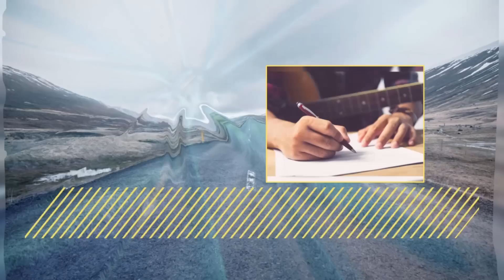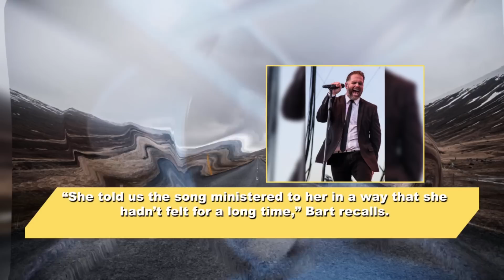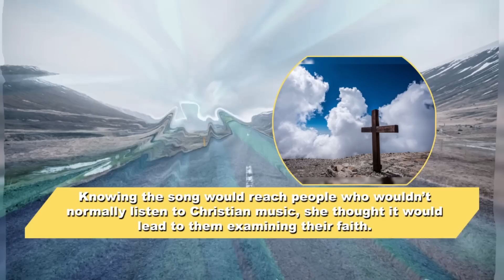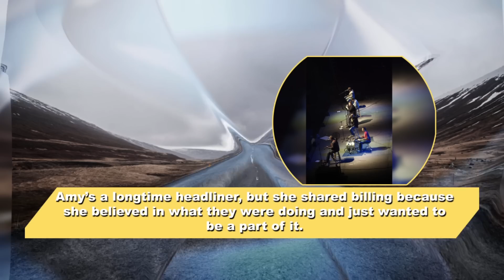MercyMe - Finally Home (Official Trivia Video)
Official Song Pop! Trivia Video for "Finally Home" by MercyMe
As featured on the album All That Is Within Me.